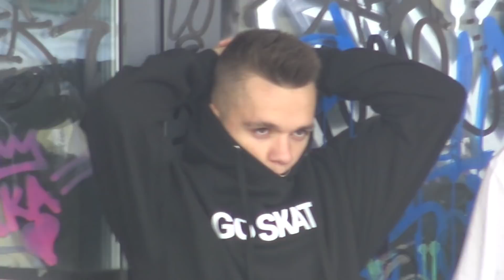ЮТУБ УБИВАЕТ СКЕЙТБОРДИНГ!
В этом видео вы увидите, как локальные скейтеры чистили спот на потовой площади, трюки на скейте и как я снова сломал, а точнее треснул свой скейтборд! Ну и конечно же обсудим, почему нет той активности на канале, как раньше, при тех же просмотрах.